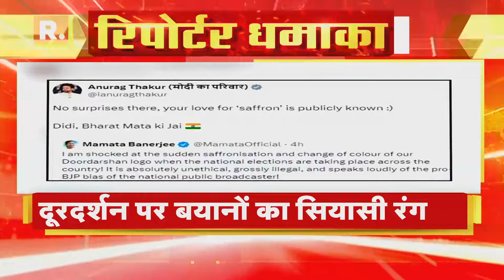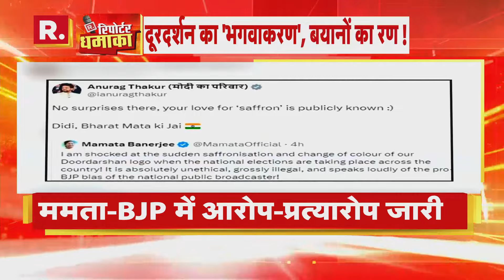DD News: दूरदर्शन के लोगो के नए रंग पर शुरू हुआ बवाल, रिपोर्ट से जानें मामला | R Bharat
DD Logo Controversy News: दूरदर्शन ने अपना लोगो बदल दिया है। अब रूबी लाल की जगह यह भगवा रंग में दिखेगा। इसके परिवर्तन से विपक्ष नाखुश है। उसने डीडी के भगवाकरण करने का आरोप लगाया है। सोशल मीडिया पर भी तरह-तरह के रिएक्शन आ रहे हैं।